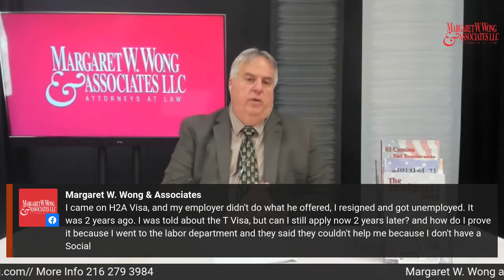The immigrant’s way- Q & A with attorney Margaret Wong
Today Thursday October 12th, Attorney Margaret W. Wong with more than 45 years of experience practicing the immigration law is live and she will answer all of your immigration questions.